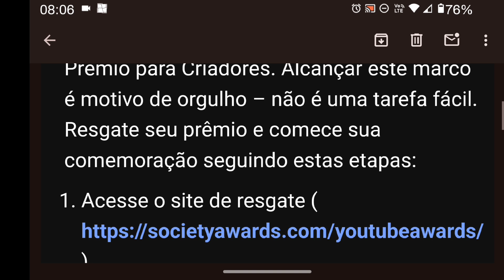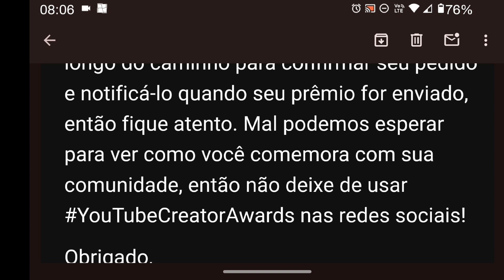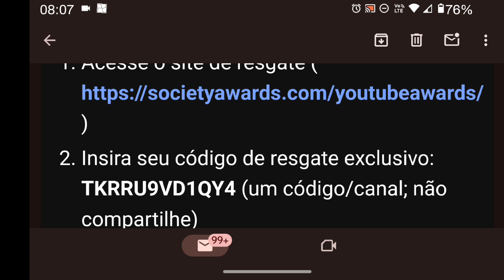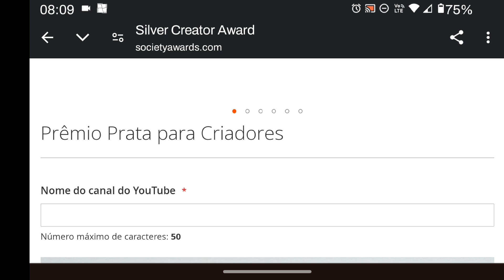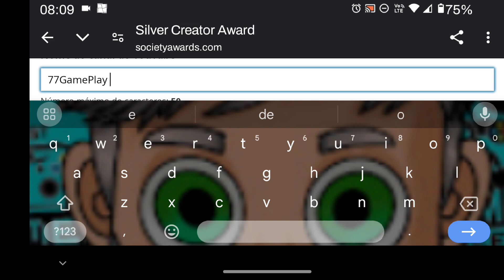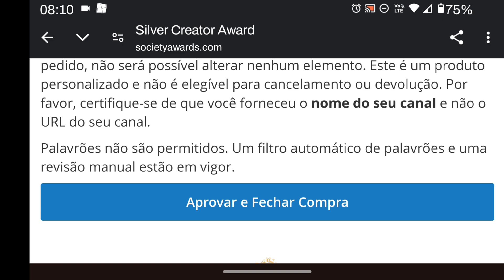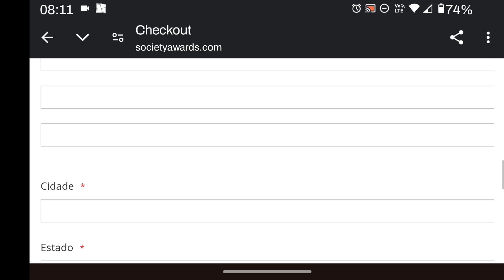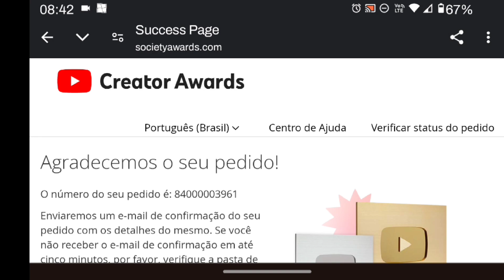FAZENDO O PEDIDO DA PLACA DE 100 K YOU TUBE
ME AJUDE A SER CRIADOR DE CONTEÚDO NA SUPERCELL

NICK NO ROBLOX: 77GAMEPLAY1

NICK NO ROBLOX: CAFELYPW

COMPARTILHE

INSTAGRAM 👉@77game_play @caiofelypw